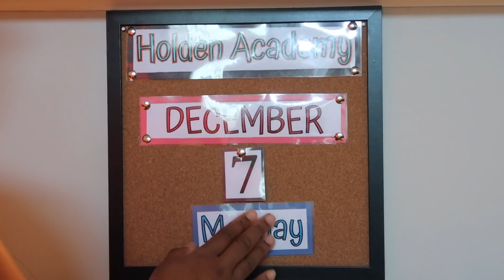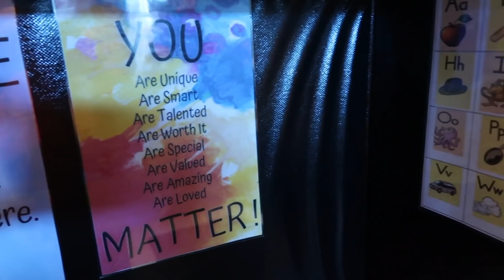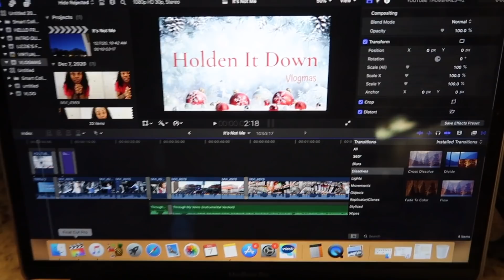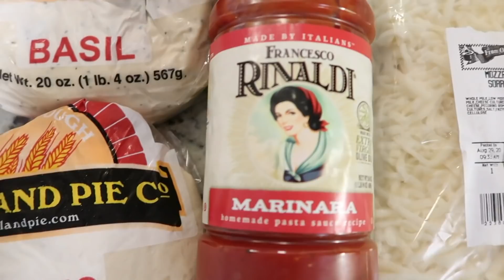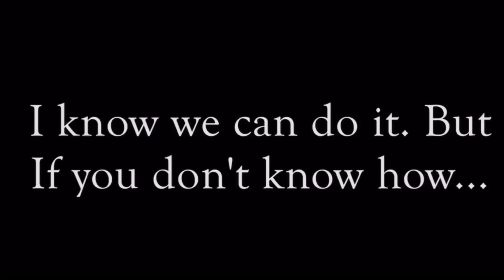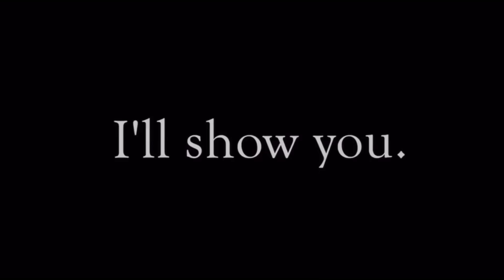I'M SORRY (Vlogmas DAY 8) / SINGLE MOM OF 2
WELCOME!

***If you want to send me a Non-Business email (like a personal email or questions), you can now send it to: If it is NOT Business. DO NOT send it to the Business Email listed above, because your personal/private email will not come straight to me.***